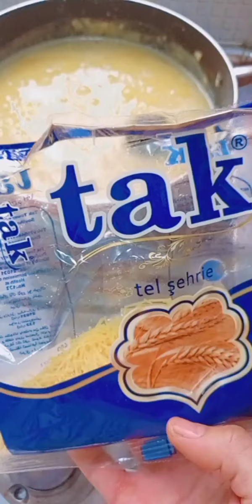شوربه ما نستغنى عنها في كل ايام رمضان/ شوربه العدس سهله واقتصاديه#شوربة_عدس#شوربة_رمضان#رمضان_كريم